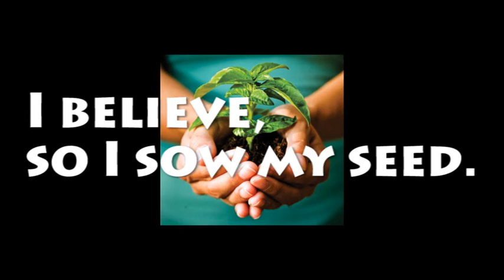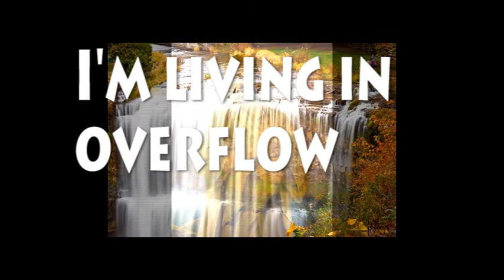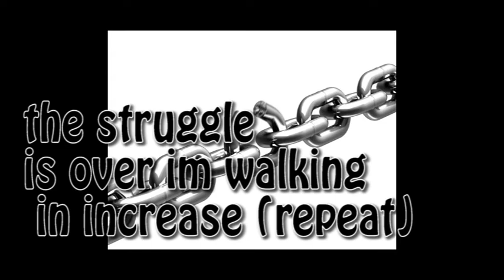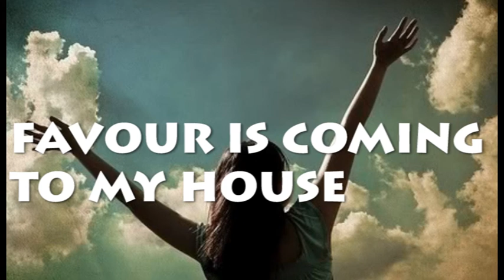Walking in Increase